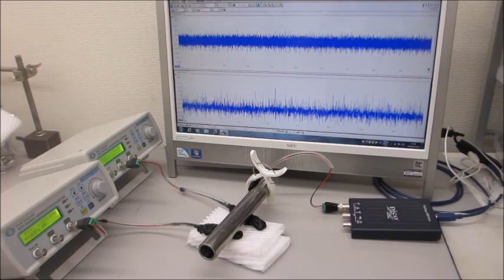－－超音波システム（音圧測定解析、発振制御）－－超音波システム研究所